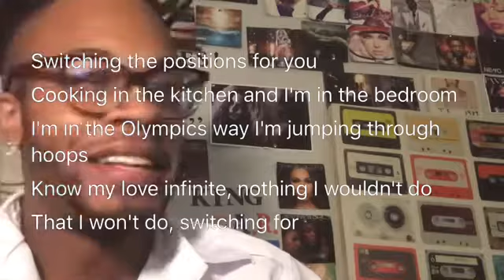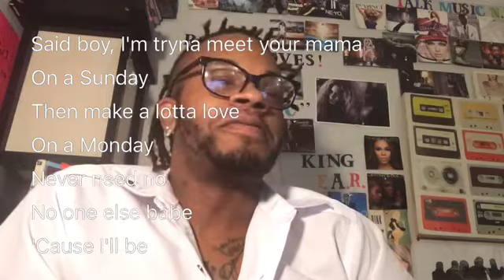Ariana Grande “Position” video reaction/review video